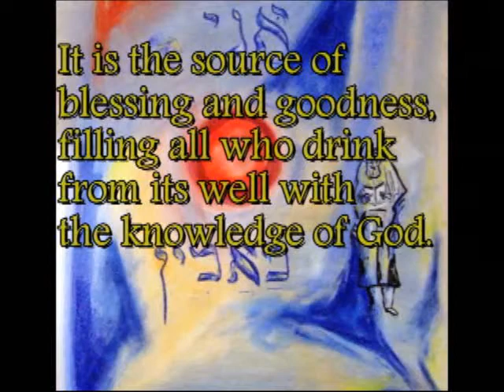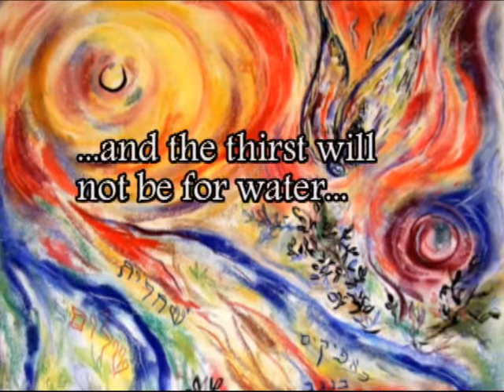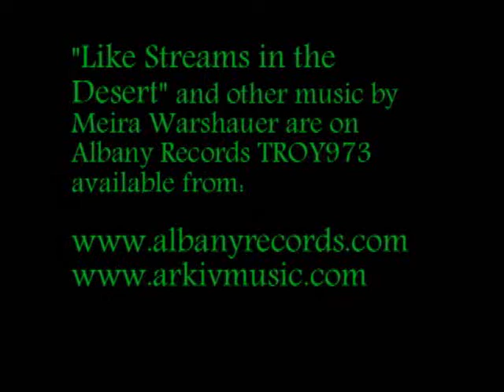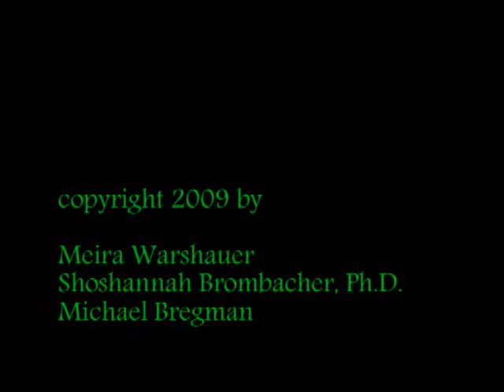Meira Warshauer: Like Streams in the Desert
Meira Warshauer's orchestra work, Like Streams in the Desert, with paintings by Shoshannah Brombacher and video by Michael Bregman. Recorded by Kirk Trevor and the Slovak Radio Symphony Orchestra, released  by Albany Records (Troy 973), available at
Scores available from
Commissioned by the Dayton Philharmonic Orchestra, Neal Gittleman, Music Director,  with support from the Jewish Federation of Greater Dayton in honor of the 50th anniversary of the state of Israel.